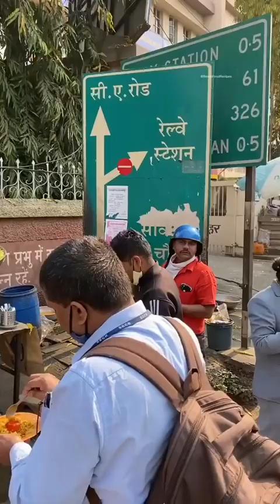famous poha mumbai amazing taste